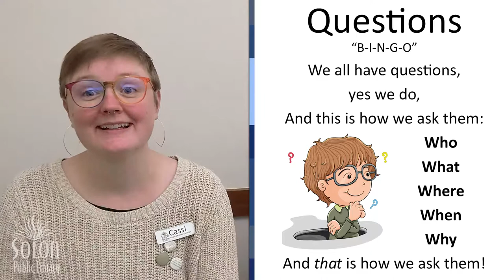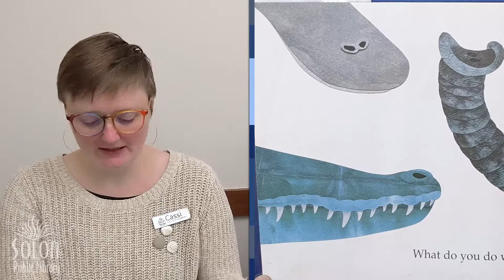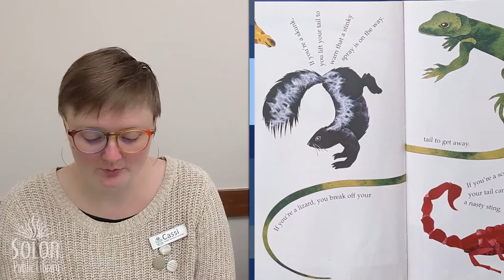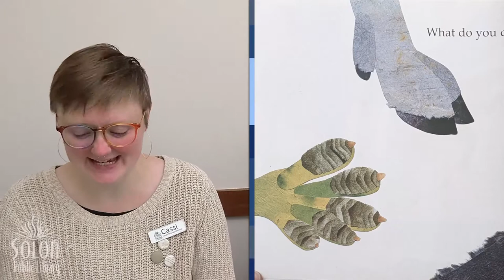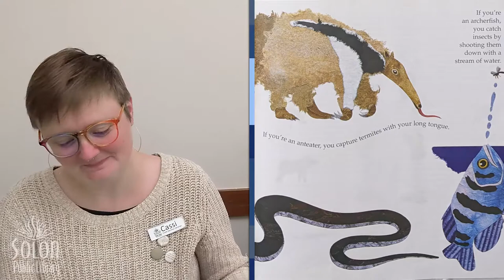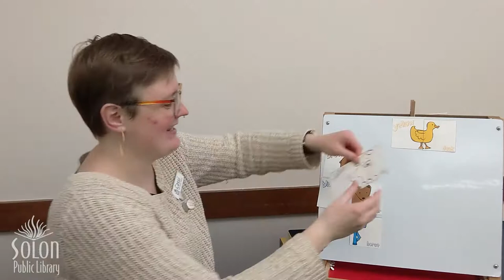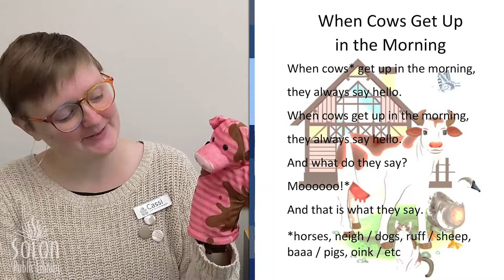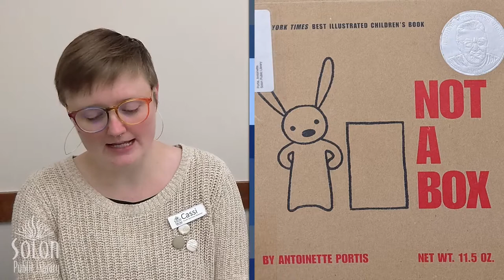Digital Storytime: What?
In January we will read, sing, and play games all about questions!

You can find all videos on our website (solon.lib.ia.us) by clicking on the "Digital Storytime" button or on our YouTube channel.

Join us "live" or at a time that works best for you!